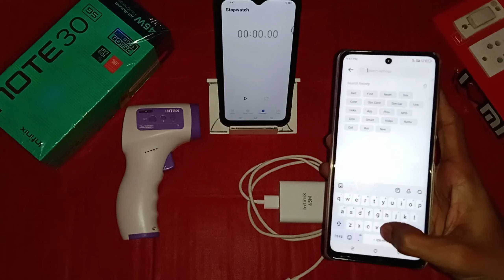Infinix Note 30 5g Charging Test After 3 months - After 3 months Review Infinix Note 30 5g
Some Queries 👇👇👇👇

infinix note 30 5g review after 1 month
infinix note 30 5g review after use
infinix note 30 5g review after 2 months
infinix note 30 5g review after 1 month tamil
infinix note 30 5g review after 6 months
infinix note 30 5g review after 1 month telugu
infinix note 30 5g review after 30 days
infinix note 30 5g review after 7 days
infinix note 30 5g review after use telugu
infinix note 30 5g review after 1 year